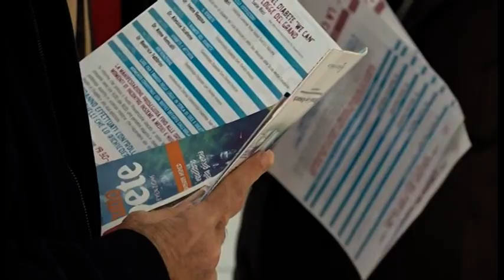Giornata mondiale del diabete, l'importante figura dell'infermiere specializzato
Il 14 novembre ricorre la Giornata Mondiale contro il Diabete. Una patologia sempre più diffusa nella popolazione.
In un anno così particolare non potranno di certo esserci iniziative che coinvolgano la cittadinanza, ma è sempre importante ricordare quanto la malattia possa incidere nelle nostre vite e quali sono i modi per prevenirla.
Per i malati diabete, oggi diventa fondamentale la figura dell'infermiere dedicato.
Durante la pandemia il dipartimento di diabetologia dell'ospedale san Donato di Arezzo ha potuto osservare alcuni aspetti legati ai pazienti affetti da diabete.